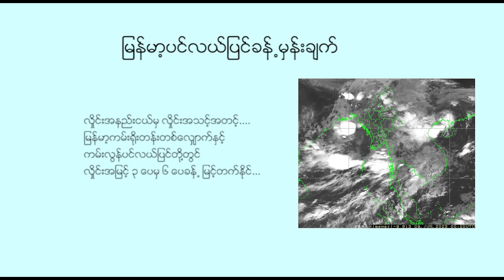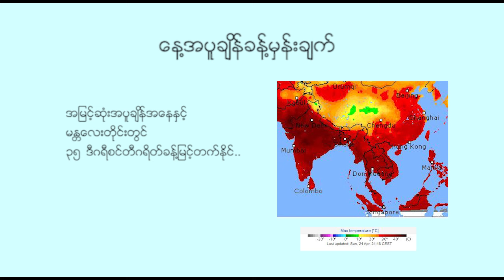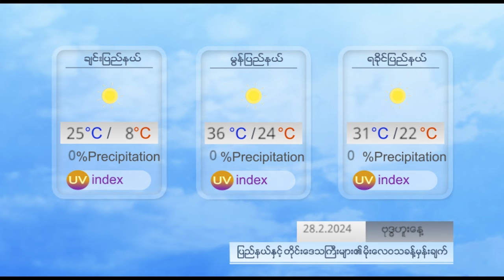နေ့စဉ် မိုးလေဝသ ခန့်မှန်းချက် - DVB Weather (၂၈ ရက် ဖေဖော်ဝါရီလ ၂၀၂၄ မနက်ပိုင်း)